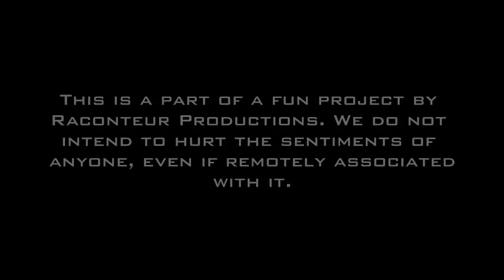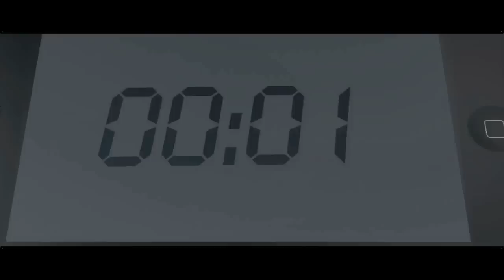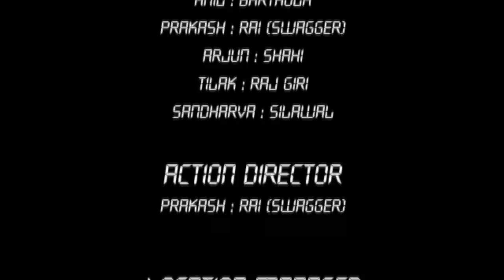CSIT v2.0(Short Nepali Movie)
Last year, when St. Xavier's College was attacked by Badass Emperors(BE), somebody hacked into Taskforce Unit's(TU) Mainframe and stole a military secret. Now, its upto CSIT to investigate the Hack and prevent the enemies from using the secret!